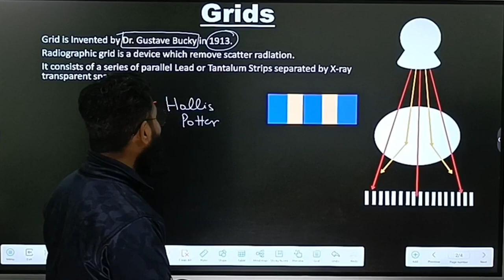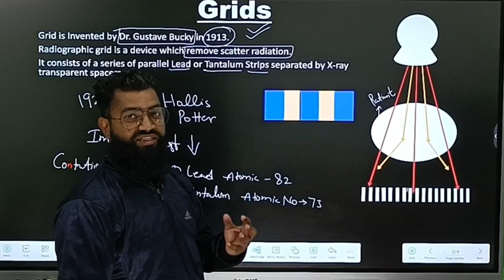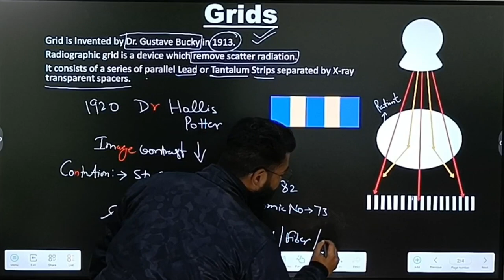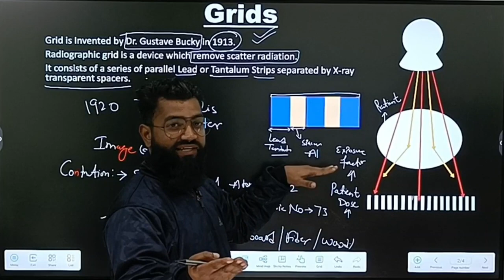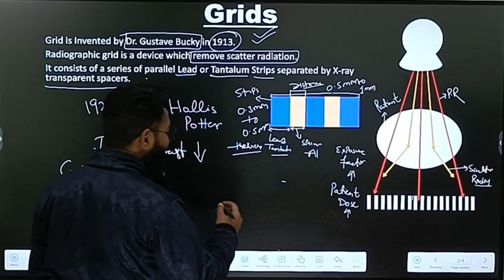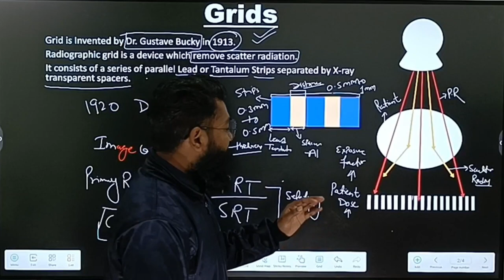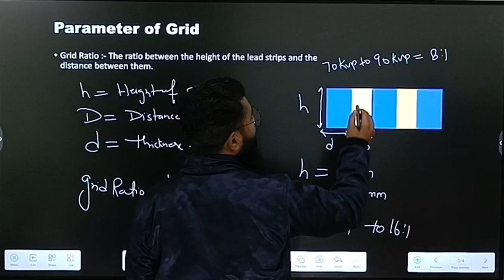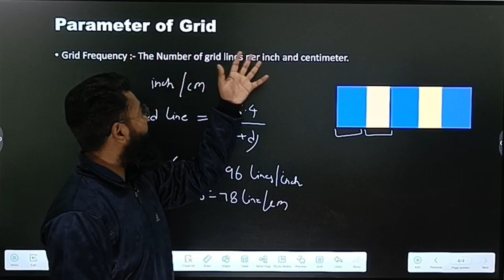Grids || Grid Ratio || In Hindi || Anti Scatter Grid || Part-1 || Radiology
RADOLOGY ONLINE COURSE
Grids || Grid Ratio || In Hindi || Anti Scatter Grid || Radiology ||

RADIOLOGICAL EQUIPMENT
XRAY MATCHIN
CT SCAN